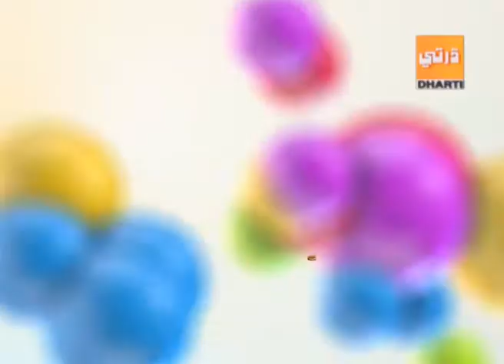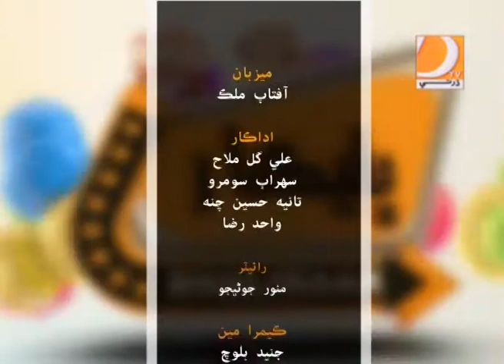Bhalikar Eid Day 1